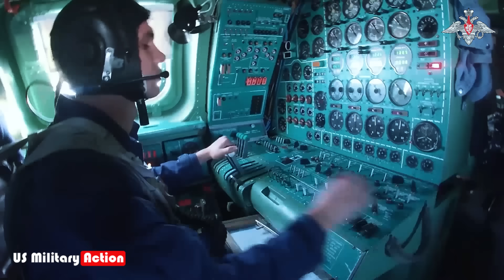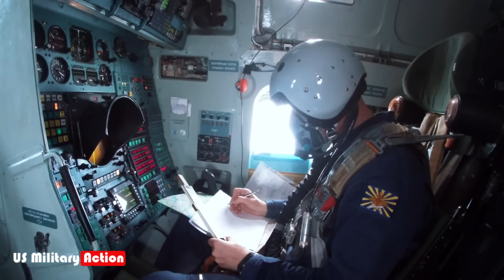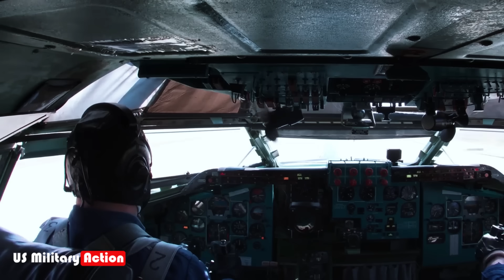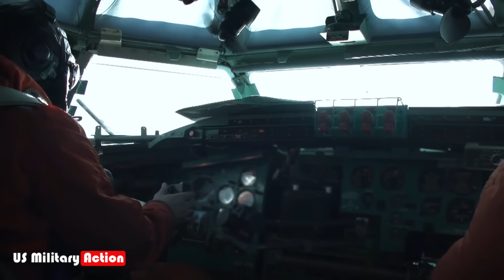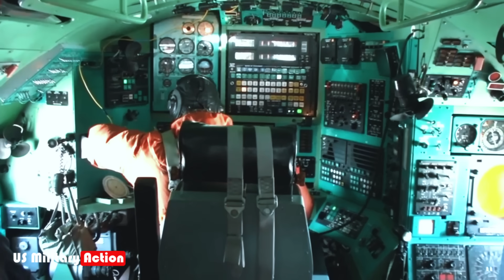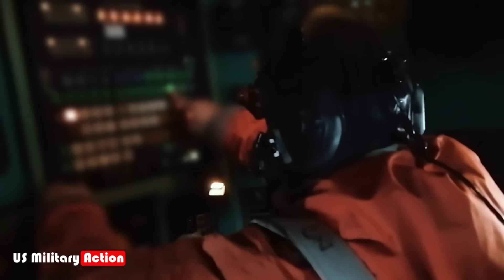How Russian TU-95 Bombers Destroys Any Target in Ukraine With KH-101 Missiles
In June 2025, Russia’s last TU-95 "Bear" bombers retaliated after Ukraine’s drone strikes—launching 36 stealth missiles in a single night. Discover how these Cold War relics bypass defenses to devastate cities like Lutsk and Chernihiv.

🔍 KEY TOPICS COVERED:

✅Operation Spider Web: Ukraine’s drone attack that destroyed 13+ Russian bombers (June 1, 2025).
✅Russia’s Retaliation: 5 TU-95MS + 2 TU-160 bombers firing 36 KH-101 missiles in a massive strike (June 6, 2025).
✅TU-95MS "Bear-H": Upgraded 1950s bomber with 15,000 km range & 8 stealth missiles.
✅KH-101 Missile: Russia’s "invisible" cruise weapon (4,500 km range, 400kg warhead).
✅Ukraine’s Air Defense: Shot down 30/36 missiles—proof the KH-101 isn’t invincible!

⚙️ TECH BREAKDOWN.

1. TU-95MS "Bear-H".

- Age: Designed in 1952, upgraded with modern radar (Novella NV1.021) and engines.
- Payload: Carries 8 KH-101s externally + 6 KH-55 missiles internally.
- Tactic: Flies at 40,000 ft over Russia—untouchable by most Ukrainian defenses.

2. KH-101 Stealth Missile.

- Stealth Tech: Radar-absorbent materials + 30-50 meter flight altitude.
- Precision Strike: Uses GLONASS, terrain mapping, and AI targeting (DSMAC) to hit buildings.
- Countermeasures: Deploys flares/chaff to evade missiles (seen in Lutsk attacks).

3. The Kill Chain.

- Launch: From Russian airspace (e.g., Saratov).
- Invisible Flight: Skims terrain for hours using electronic jamming.
- Impact: 400kg warhead levels infrastructure—civilian casualties confirmed.

📈 JUNE 2025: RUSSIA’S DESPERATE GAMBLE.

After losing bombers in Operation Spider Web (Belaya/Siberia strikes), Russia:

- Risked its last strategic bombers (production lines dead).
- Loaded TU-95s with 5+ missiles each—a tactic abandoned for years.
- Fired 400+ drones/ballistic missiles simultaneously to overwhelm defenses.

Result: Civilian deaths in Lutsk/Ternopil, but 83% of KH-101s intercepted!

❗ WHY THIS MATTERS NOW.

- Trend Alert: Rising global fear of Russian missile tech & NATO response.
- Ukraine’s Resilience: Proves Western air defenses (Patriot, SAMP/T) can counter stealth threats.
- WWIII Fears: TU-95s can carry nukes—could KH-101s trigger escalation?

Like if you support Ukraine’s defense! Comment your thoughts: Can Ukraine stop the next TU-95 strike?

SOURCES: Satellite intel (Maxar), Kyiv Post, Defense Express.

Video: Ilustrasi for Education.